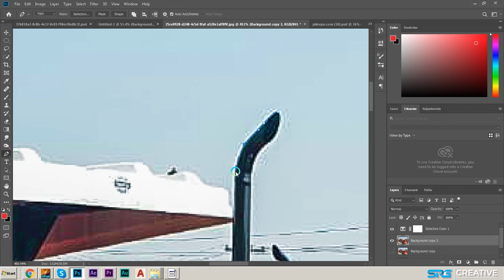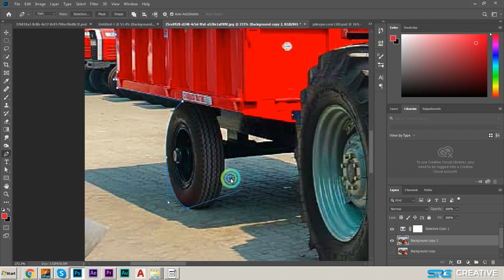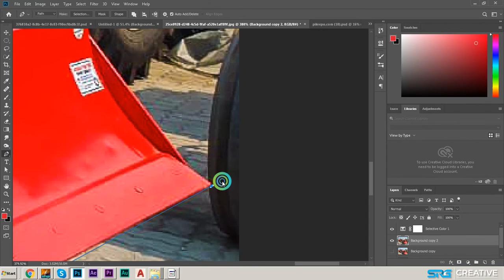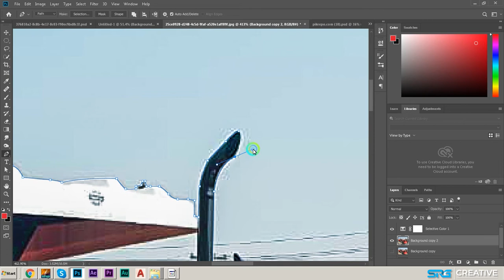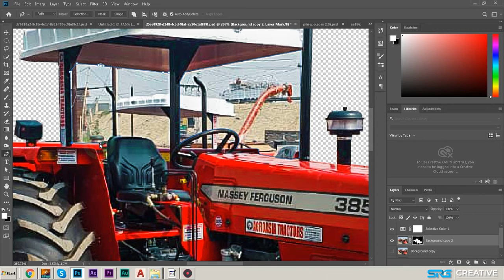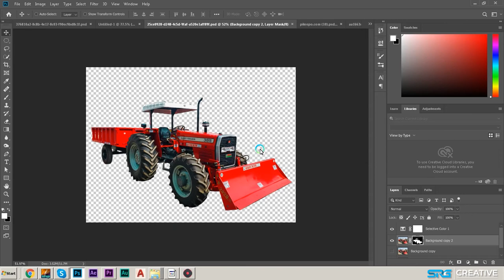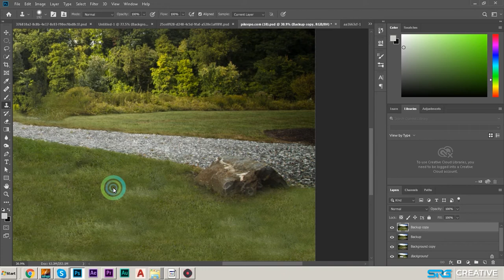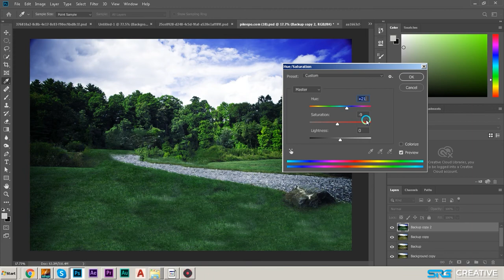Removing Car and placing the Tractor in Photoshop (Advance Tutorial) Part 2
this video is a second part of ... in this video you can know about: Removing Car from picture using Content Aware & Clone Stamp tool | (Advance Tutorial) and this video you'll know about how crop any picture using pen tool

Music Use